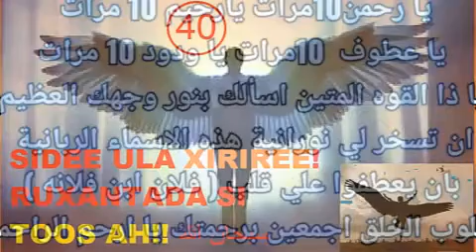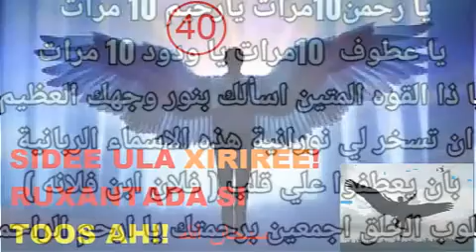SI TOOS AH ULA XIRIIR RUXAANTADA KADIB MARKA AAD SIDAAN SAMAYSO!! ISKANA ILAALI